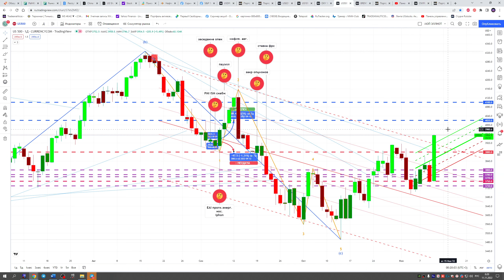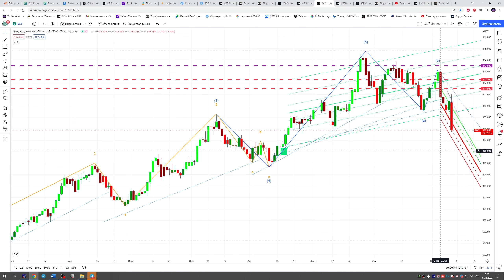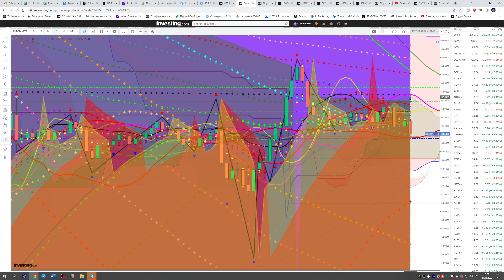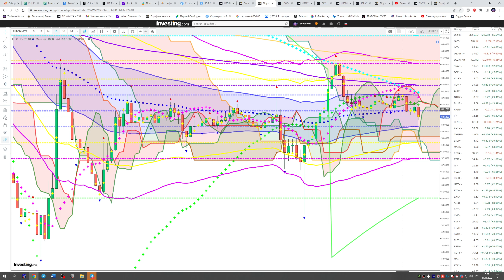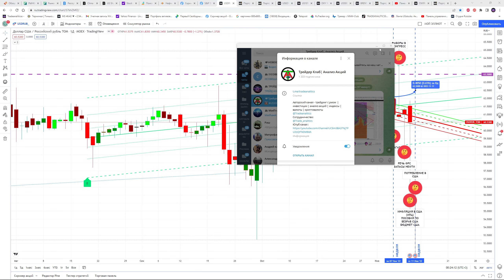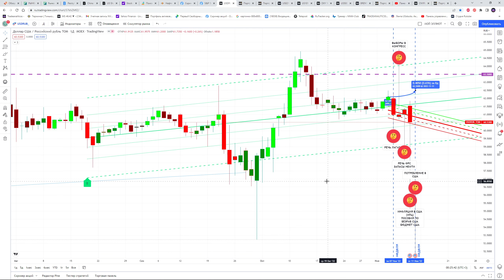ДОЛЛАР НА МИНИМУМЕ, ПОРА БРАТЬ ? КУРС ДОЛЛАР РУБЛЬ НА СЕГОДНЯ 11.11.22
ИНФЛЯЦИЯ СНИЗИЛАСЬ, ДОЛЛАР РУХНЕТ ?  КУРС ДОЛЛАР РУБЛЬ ПРОГНОЗ НА СЕГОДНЯ  11.11.22